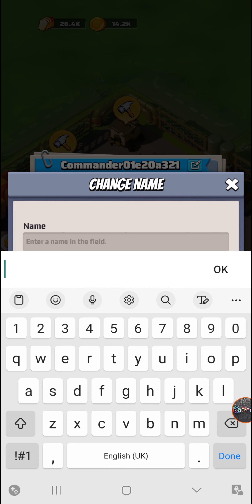Last War Survival: Gameplay 1 Shelter Traffic Legion Adventure, Blast Zombie, Android iOS - Filga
Last War Survival Game Gameplay Part 1 Shelter Traffic Legion Adventure, Blast Zombie, Android iOS - Filga
0:00 Intro
0:04 Spec Ops 1
0:52 Spec Ops 2
1:29 Spec Ops 3
2:08 SSR Staff Officer Unlocked
2:41 Spec Ops 4
3:30 Spec Ops 5
4:32 Spec Ops 6
5:04 SSR Raging Marksman Unlocked
5:20 Spec Ops 7 - Boss Headquarters Fight
6:41 Change Commander Name
8:08 Repair First Squad
8:56 Upgrade Headquaters to Level 2
9:07 Level 2 Base
9:26 Spec Ops 9

. Zombie dodging and quick combat await, Pegi 12 Puzzle by FirstFun. Available to Download on Android and iOS.

FILGA, showcases latest mobile game, gameplays, how to play gaming videos on all latest games genres and different pegi ratings with best top tips tricks, walkthrough, and guide plus tutorials and Strategies on website (links above).No High score are Highest as there are always New Update. Please Note, my let's play gaming videos are just a guideline, playing the actual game requires time and practice to unlock & master the skills needed to be able to level up, answers, parts, episode, to win and progress easily. Fun upgrades available. Enjoy free boosters. The game ads vs (versus) reality are exciting. The games i play ranges from casual, puzzle, arcade, racing, word, action, trivia and more. I try to do all levels of most games I play with possible Boss Levels.